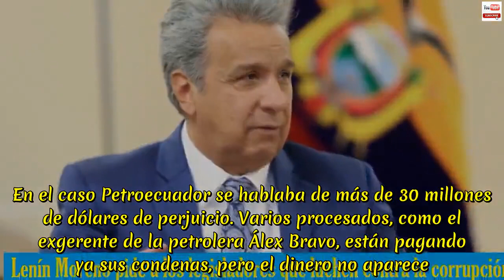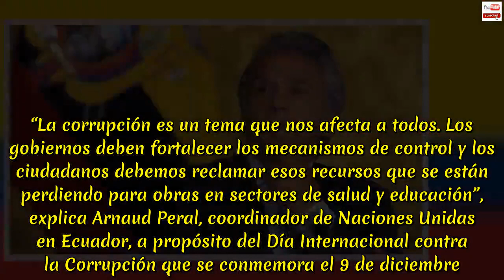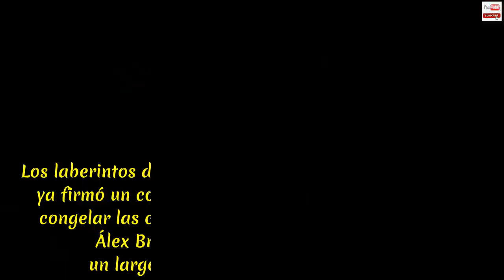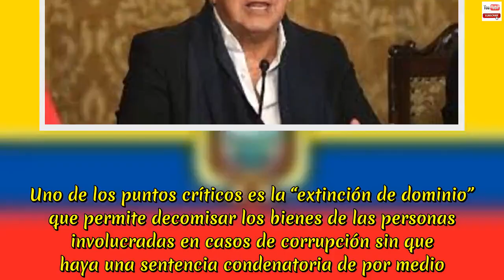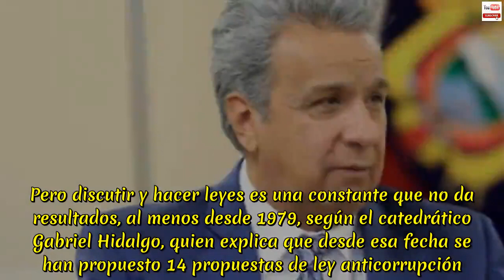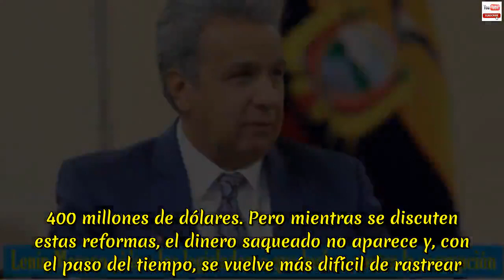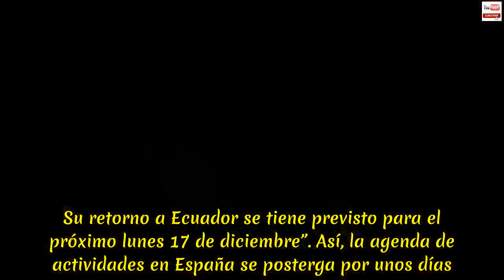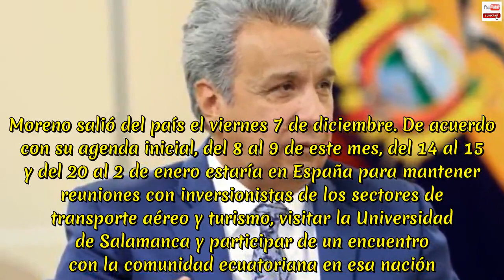NOTICIAS DE HOY ECUADOR 10 DE DICIEMBRE 2018 | Razón - Cirugía mayor a la corrupción se queda corta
NOTICIAS DE HOY ECUADOR 10 DE DICIEMBRE 2018 | Razón - Cirugía mayor a la corrupción se queda corta. En octubre de 2017, la Procuraduría General del Estado contaba con un informe que detallaba los montos que el Estado recuperaría como reparación de los dineros robados: 91 millones de dólares.  Se trataba de los principales casos de la corrupción correísta que se investigaban en ese momento, como la trama de Odebrecht, y otros que llevaban años sin resolución, como el caso Cofiec. En la investigación contra el exvicepresidente Jorge Glas, su tío Ricardo Rivera y otros involucrados, la Procuraduría reclamaba 40,7 millones de dólares.  Paradójicamente, el equipo jurídico de la entidad llegó atrasado a la audiencia de juicio y este informe quedó fuera del proceso.  La sentencia fijó solo la reparación de 33 millones de dólares, por las irregularidades cometidas en contratos de los sectores estratégicos. Algunas acusaciones que tenía la Procuraduría en ese momento se lograron incluir en los procesos, pero otras se dilataron en el camino de la cirugía mayor ofrecida por el presidente Lenín Moreno desde el inicio de su mandato, hace año y medio. En el caso Petroecuador se hablaba de más de 30 millones de dólares de perjuicio. Varios procesados, como el exgerente de la petrolera Álex Bravo, están pagando ya sus condenas, pero el dinero no aparece.  Contra María Sol Larrea, ex coordinadora del IESS, se pedía reparaciones por más de 10 millones de dólares.  Pero ella pagó solo 12 meses de prisión y salió en octubre pasado.Esta es solo una muestra de los casos judicializados.  Las investigaciones describen el entramado de empresas offshore a través de las cuales se hicieron los pagos de coimas, en los casos Odebrecht y Petroecuador, pero el gobierno aún no encuentra la forma de recuperarlo.  Y hay más.En agosto la Contraloría informó que había emitido títulos de crédito por 684 millones de dólares en contra de funcionarios que habrían cometido irregularidades.  Según el ente de control, hay glosas por 1.150 millones de dólares. Y esto es solo una muestra de casos documentados.  La Comisión Ciudadana Anticorrupción señalo que los fondos desviados serían 35 mil millones de dólares. Y, aunque ese monto parece descabellado, el Banco Interamericano de Desarrollo (BID) presentó un informe sobre los efectos de la corrupción en la contratación pública en América Latina.  El estudio estima que Ecuador habría perdido 70 mil millones de dólares en los últimos diez años, producto de la mala gestión, mal gasto y corrupción en las compras públicas, en los últimos diez años. “La corrupción es un tema que nos afecta a todos. Los gobiernos deben fortalecer los mecanismos de control y los ciudadanos debemos reclamar esos recursos que se están perdiendo para obras en sectores de salud y educación”, explica Arnaud Peral, coordinador de Naciones Unidas en Ecuador, a propósito del Día Internacional contra la Corrupción que se conmemora el 9 de diciembre. Peral ofreció una entrev